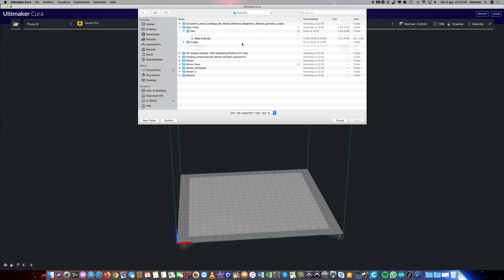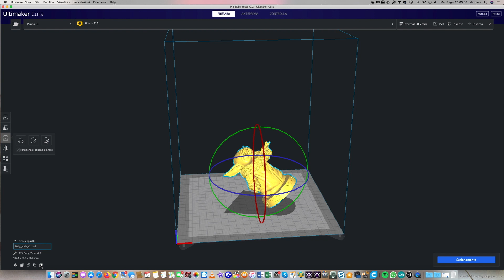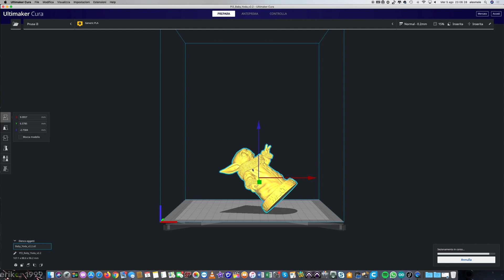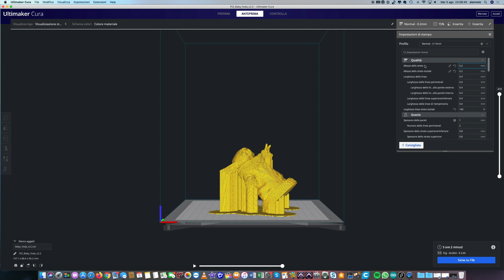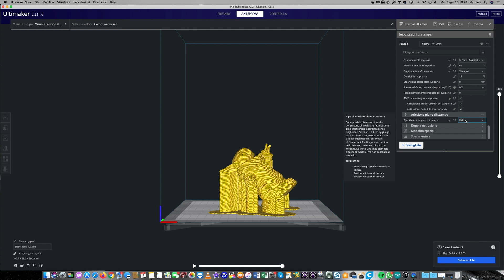Come NON Commettere Errori Con Le Stampe 3D!!!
Breve tutorial su come non sbagliare durante le prime stampe in 3D!
Servono pochi accorgimenti ma decisamente fondamentali per una buona stampa.

CANALE OFFERTE TELEGRAM: @offerteamazonalex